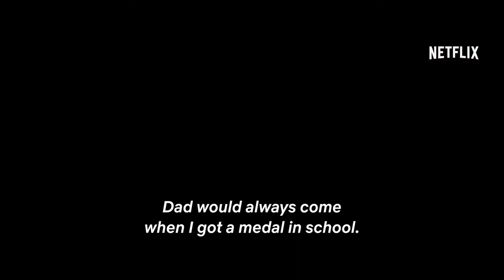Little Big Women | Official Trailer | Netflix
A family struggles to come to terms with their estranged father's passing and the life he had away from them.

A family grapples with the passing of their estranged father and the remnants of the life he led during his absence.